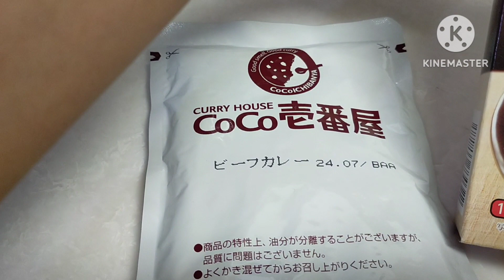resep japan chicken curry❗❓mudah dan cepat@Lasminiwongcilacap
bahan:

1/2 ekor ayam
2 butir kentang
1 buah wortel
bawang merah

bumbu untuk marinasi ayam:
garam
kecap asin
gula
oyster sauce
lada bubuk
tepung jagung
japan curry sauce

cara masak ada di video

jangan lupa